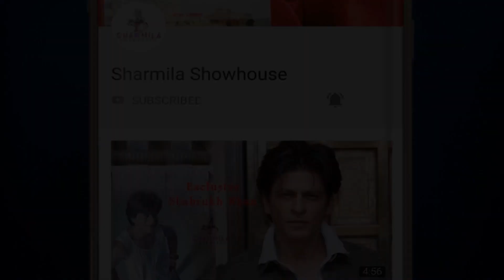বড়দের বাইরে যেতে হলে বাচ্চাদের কীভাবে সংক্রমণ থেকে বাঁচাবেন? | Covid 19 | Second Wave | Children